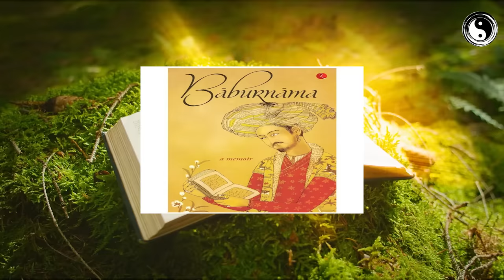मुग़ल साम्राज्य और मुग़ल वंश का सम्पूर्ण इतिहास। A BRIEF HISTORY OF MUGHAL EMPIRE AND DYNESTY.